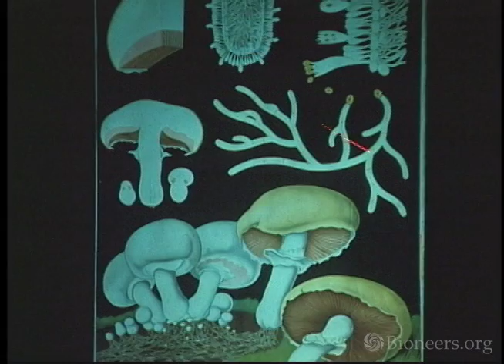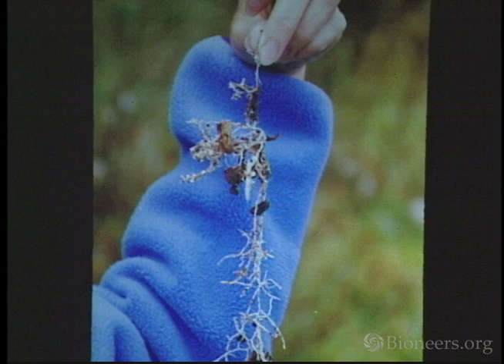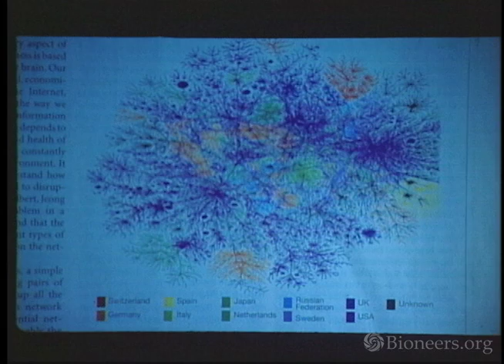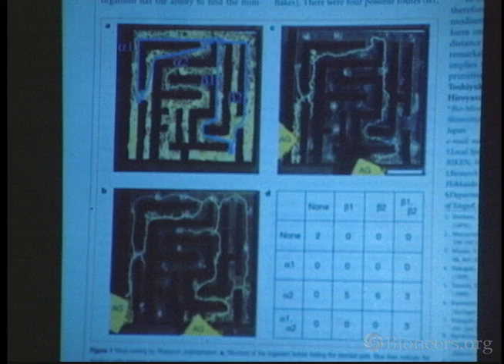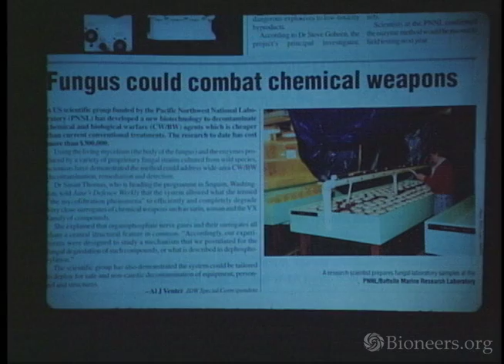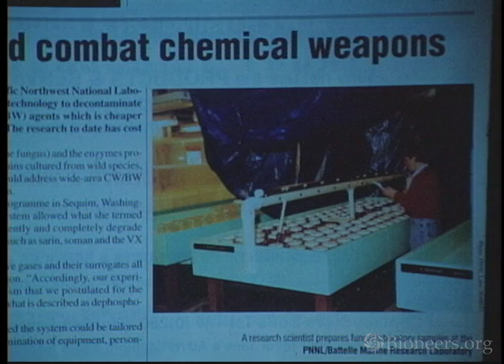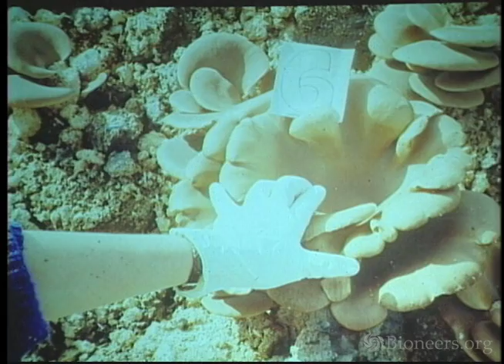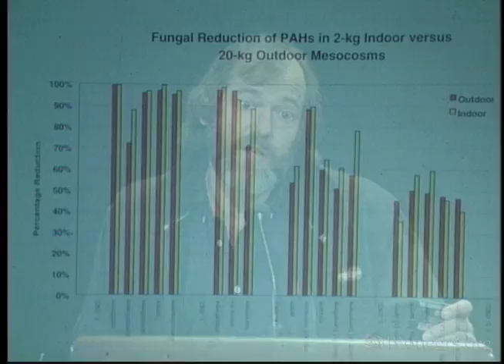Paul Stamets - Report from the Underground | Bioneers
Paul Stamets, the visionary biologist, mycologist and author of Mycelium Running, reveals astonishing evidence of how nature's solutions surpass our conception of what's possible to radially restore ecosystems and human health.

"I believe in the natural intelligence of this planet. And if I learned anything in the past several years, its that that precept that I have adopted has led me to some astonishing breakthrough discoveries."